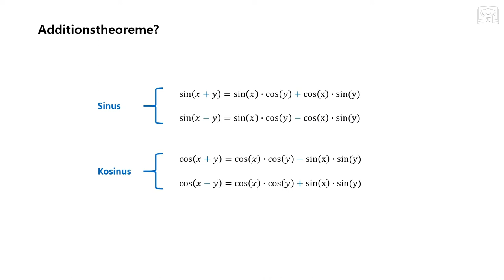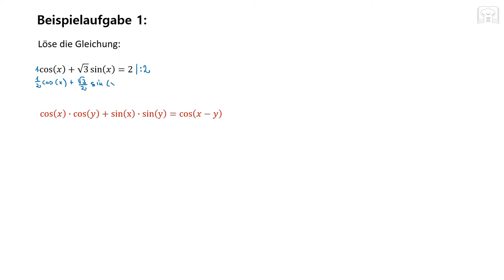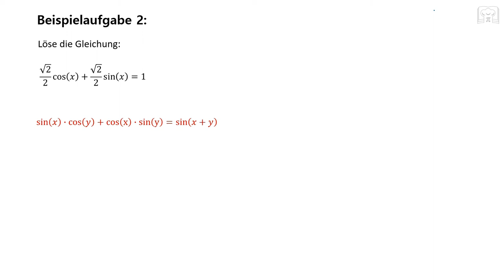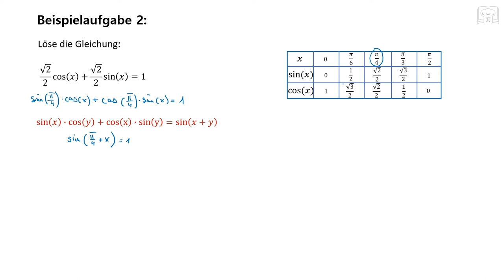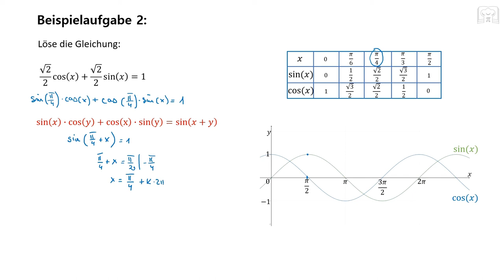Trigonometrische Gleichungen lösen mit Additionstheoreme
Trigonometrische Gleichungen lösen mit Additionstheoreme. Hier könnt ihr zwei Beispiele sehen wo die Additionstheoreme verwendet werden um Trigonometrische Gleichungen zu lösen.

00:00 Grundlagen & Formeln
00:28 Aufgabe 1
03:55 Aufgabe 2